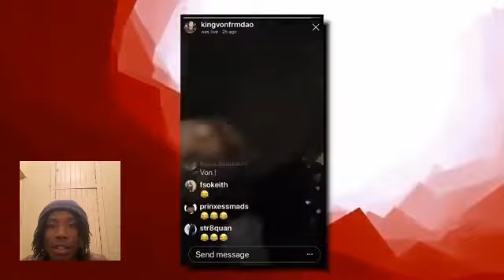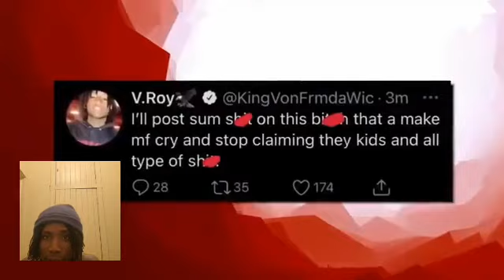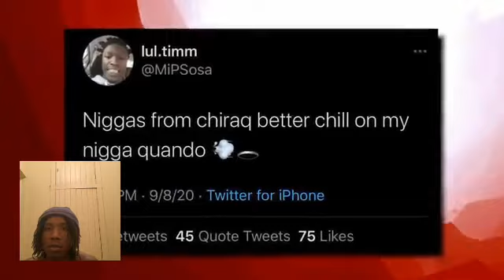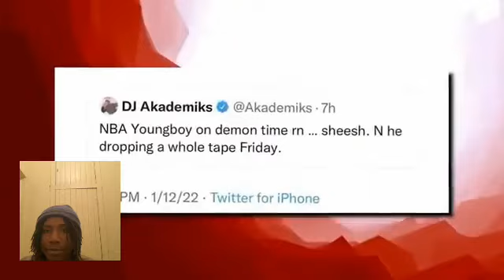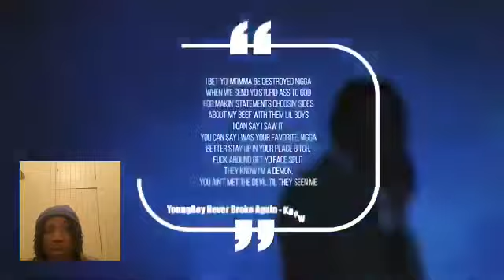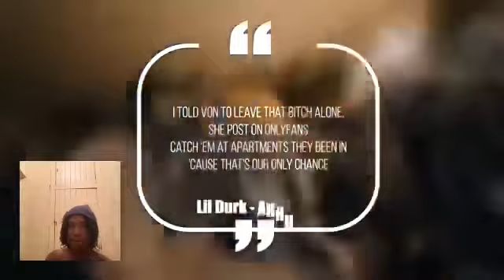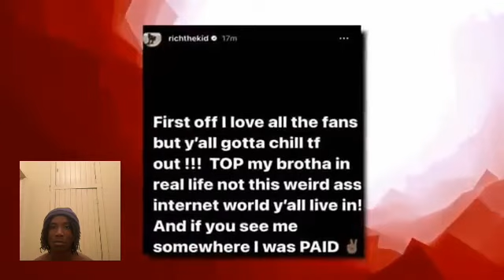Ghetto Loche reacts to OTF vs NBA: The Lil Durk & NBA Youngboy crazy beef😱